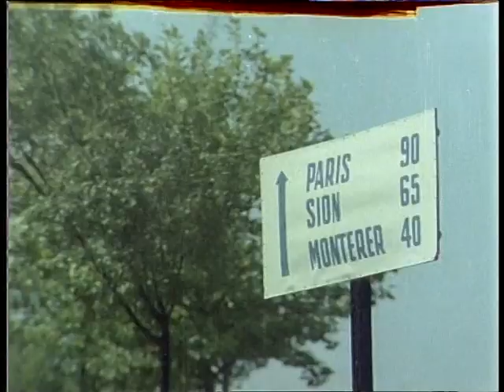Funda Türk Filmi | Vedat Paris'te Trafik Kazası Geçirip Sakat Kalıyor!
Funda,  Kartal Tibet ile Hülya Koçyiğit'in başrollerini paylaştığı 1968 yapımı  Türk filmidir.

Funda filminin konusu; Film, Fehiman ile Vedat’ın aşkını konu alır. Fehiman, Vedat’ın kuzeninin kızıdır ve Vedat’a âşıktır. Fakat Vedat, Fehiman’ı kız kardeşi gibi görmektedir. Vedat, iş dolayısıyla Paris’e gitmeden önceki gün Fehiman’ın büyüdüğünü ve kendisini sevdiğini fark eder. Paris seyahati sırasınca yazılan mektuplar bu aşkı kuvvetlendirir. Vedat, Paris’te geçirdiği trafik kazası sonucu bacaklarından sakatlanır. Fehiman’a âşık olan Süha da ortaya çıkınca, Vedat ile Fehiman’ın aşkı zora girecektir.

Funda filminin oyuncuları; Kartal Tibet, Hülya Koçyiğit, Salih Güney, Suzan Avcı, Nubar Terziyan, Aydın Tezel, Selahaddin İçsel, Leman Akçatepe, Hüseyin Kutman, Ömerçik .

Funda filminin yönetmeni Mehmet Dinler yapımcısı ise Şahan Haki'dir. Filmin senaryosunu Erdoğan Tünaş yazmıştır.